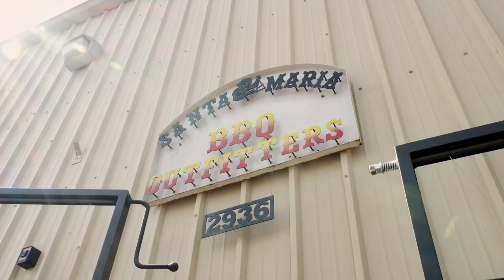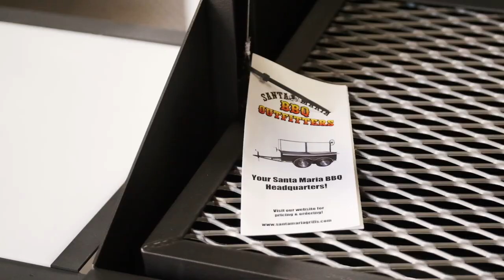2021 Small Business of the Year: Santa Maria BBQ Outfitters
The Santa Maria Valley Chamber recognized Santa Maria BBQ Outfitters as the 2021 Small Business of the Year at their 2021 Annual Awards Gala.

"This award is a huge deal for us, and we really appreciate our community and everything that they do for us," said Vinny Caicco, Sales Manager for Santa Maria BBQ Outfitters. "A lot of our sales are local people and they really help keep our business afloat, especially during hard times like COVID. So, we couldn't be happier to be receiving this award - it's pretty cool to be recognized. "